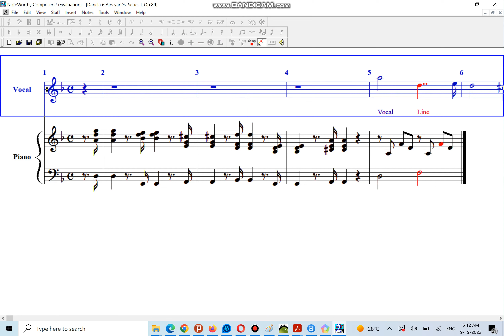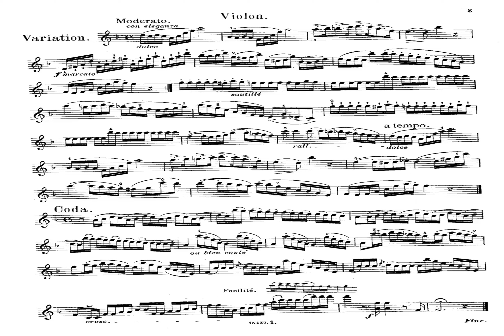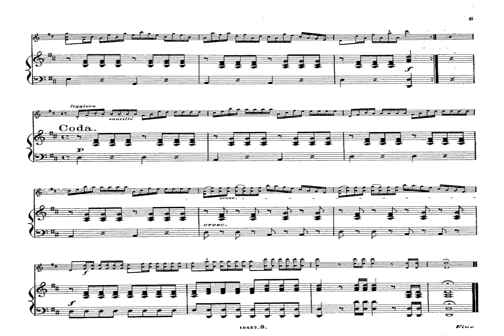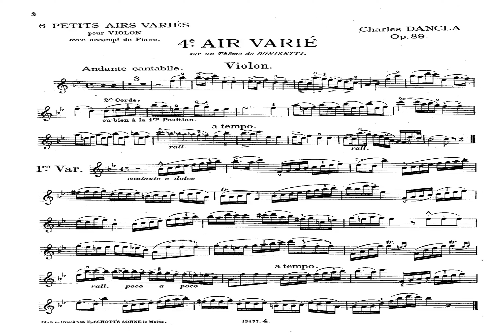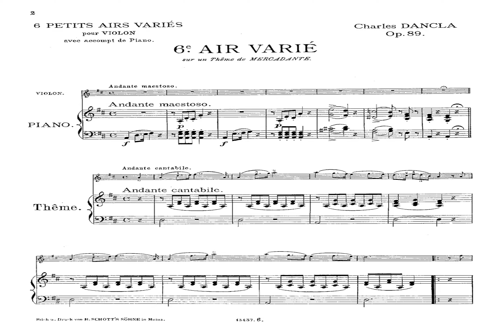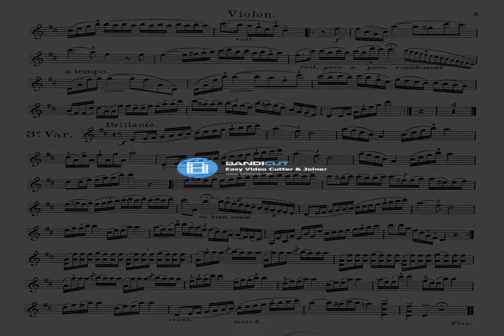Dancla 6 Airs variés, Series I, Op 89